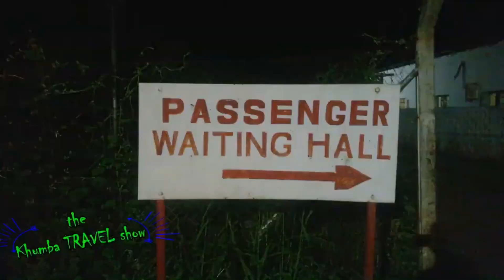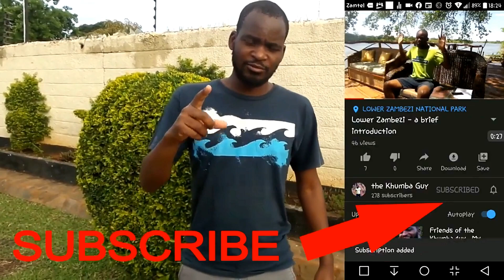Water Travel in Zambia